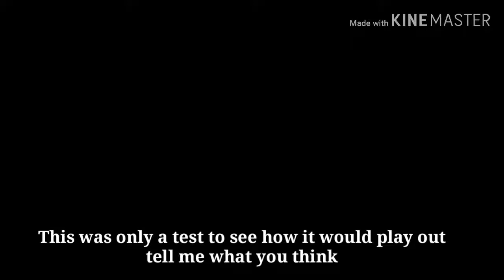My Real Gmod test animation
Tell me guys would you be interested if I put most of my effort and time into these Gmod videos
P.s. the project is being moved to gmod instead of Sfm